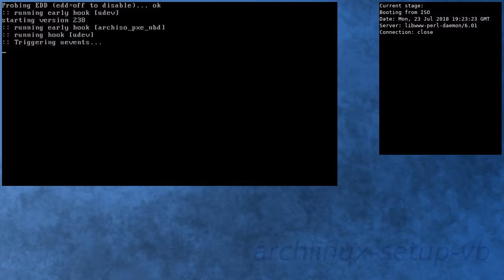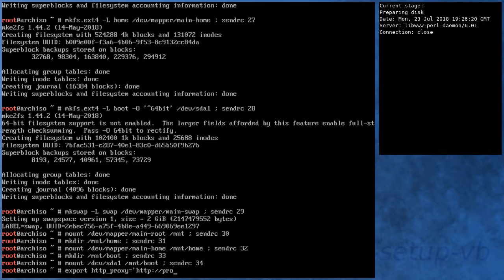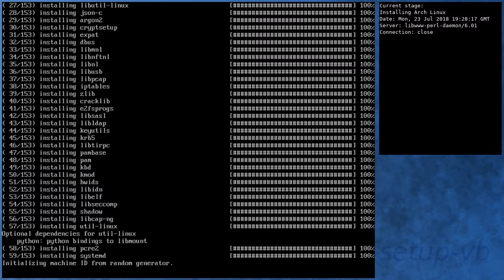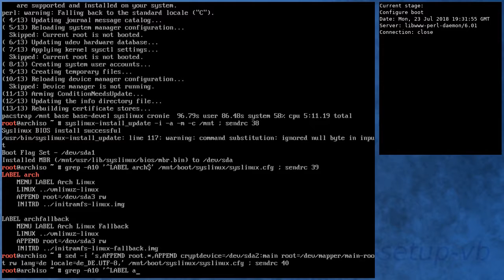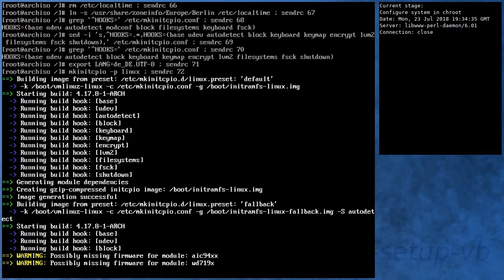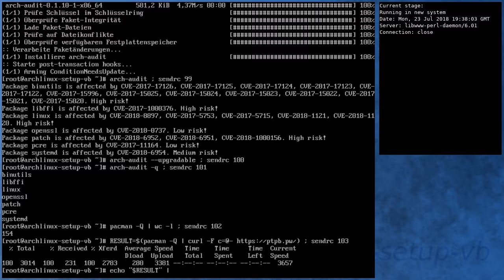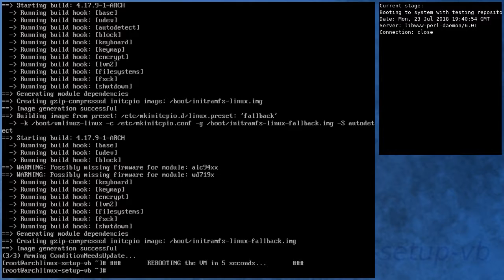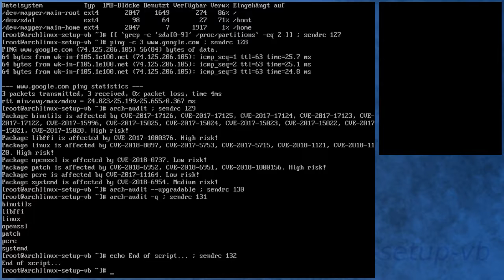Arch Linux installs fine from archlinux-2018.07.01-x86_64.iso (kernel 4.17.3-1)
Summary:
[00:00] Booting from ISO
[00:43] Preparing
[01:37] Preparing disk
[03:10] Installing Arch Linux
[08:24] Configure boot
[08:42] Configure system
[09:33] Configure system in chroot
[12:29] Boot into new system
[13:37] Running in new system
[14:56] Activating testing repository
[17:40] Booting to system with testing repository
[18:39] Testing system with testing repository
[19:45] End